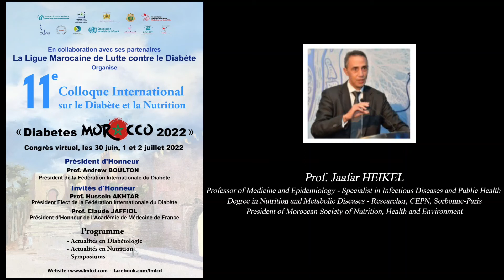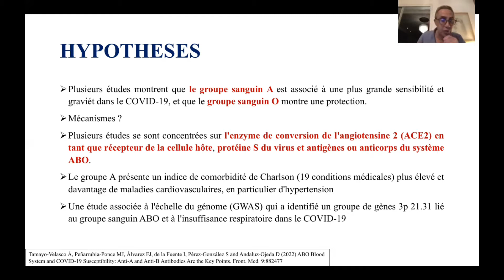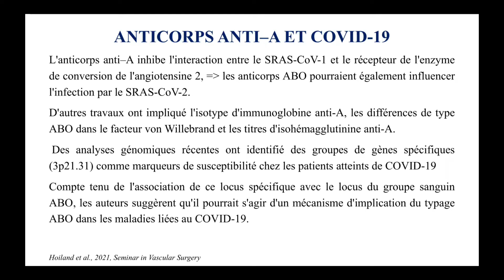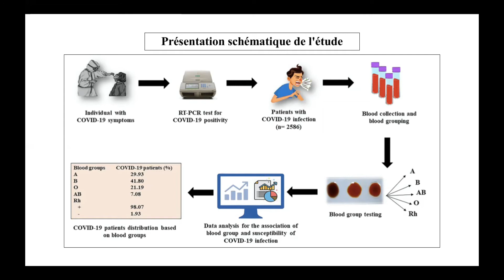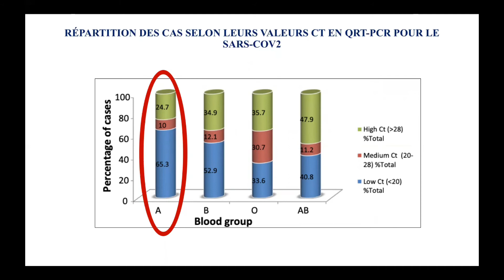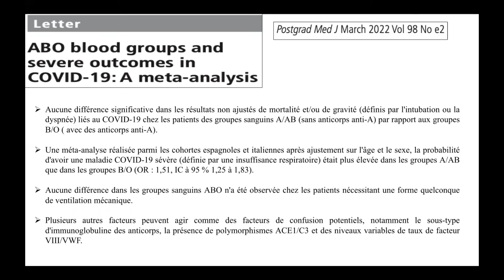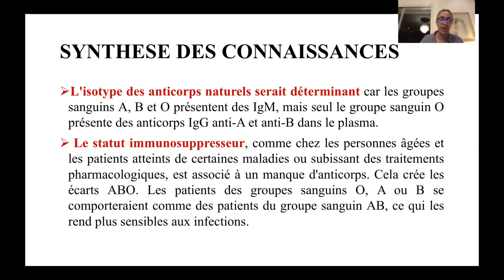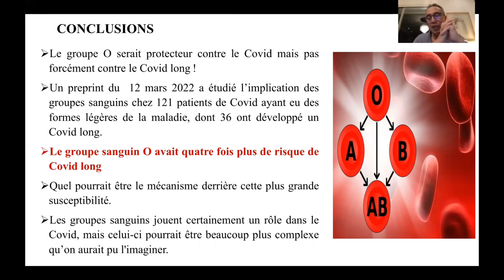Ligue Marocaine de Lutte contre le Diabète. Prof Jaafar HEIKEL